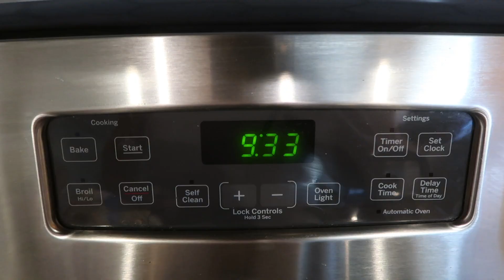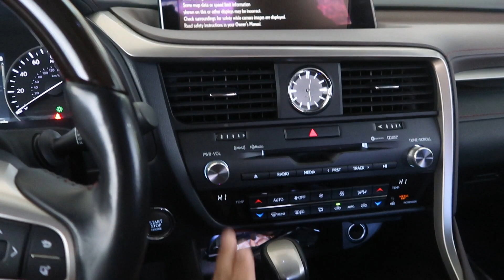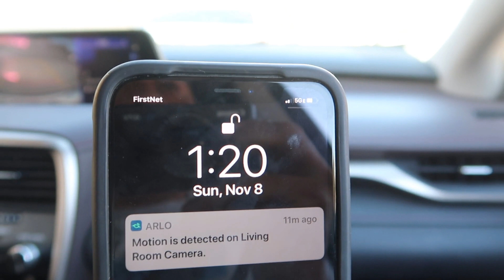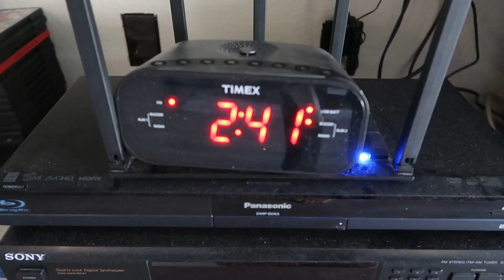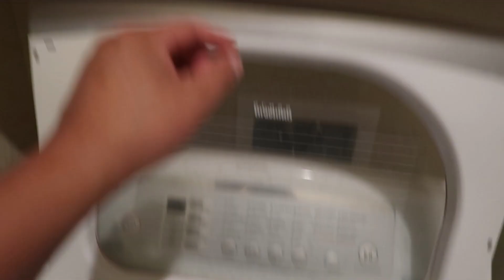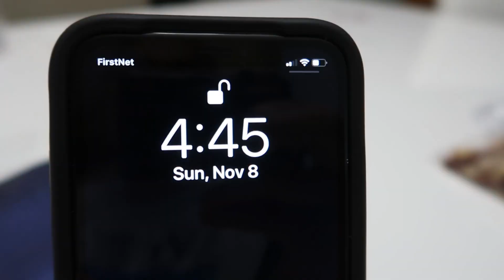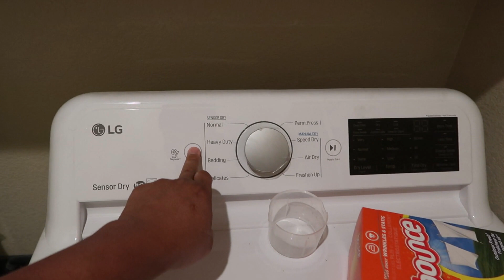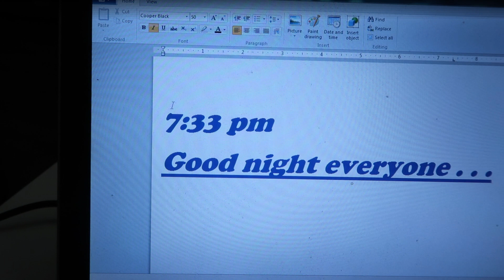Cambodian in America (MoMo and Sokha’s house)